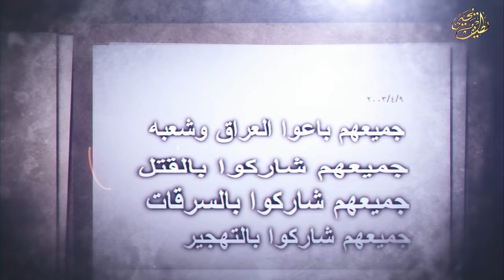من حفـر حفـرة لأخيه وقـع فيها ؟ حينما تكالب الجميع على العراق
نشكر دعمكم لقناتنا ونرجوا الاشتراك بـها والضغط على زر الجرس 🔔 لكي يصلكم كل جديد اذا لم تفعلوا الجرس سوف لا يصلكم اي جديد من القناة تفعيل الجرس هو اهم شيء كي يصلكم البث المباشر وكل جديد

سألني واحد كلي سني لو شيعي ؟ كتله عراقي بصوت عالي.. كلي زين عربي لو كردي ؟ كتله من الفاو لزاخوا بلادي كلي من عنوانك اعرفك ؟ جاوبتة انباري وكوتاوي صح بغدادي بس بالحلة وسامرا واصلي مصلاوي ... كلي لعد من اولادك اشخصك ؟ كتله ولدي عموري وحسين وابو بكر وعلاوي ... كلي وين تصلي وهية اتبين؟ كتلة اصلي بالخلاني واتوضئ بماي الكوفة ومن النعمان اسمع اذاني ... واول ركعة بموسى الكاظم وثاني ركعة بالكيلاني واختمها بكنيسة الكراده ويه اخواني و اعزائي .. كلي ليش منو انته ؟ كتله أني عراقي والغيرة تمشي بشرياني

# الناصرية
Latif Yahia
علي السيستاني
طارق عزيز
صدام حسين
حسين كامل
قادسية صدام
اغاني وطنية
الجيش العراقي
الحرس الجمهوري
عبد حمود
سلطان هاشم
صابر الدوري
محمد الصحاف
قناة الجزيرة
قناة العربية
قناة الحدث
بث مباشر
قناة الشرقية
قناة الرشيد
قناة دجلة
قناة اسيا
قناة سامراء
قناة الفلوجة
حسين رشيد التكريتي
قناة السعودية الاخبارية
قناة ابو ظبي
قناة دبي
محاكمة صدام حسين
لطيف يحيى
نزار الفارس
قناة العراقية
البرلمان العراقي
بابا الفاتيكان